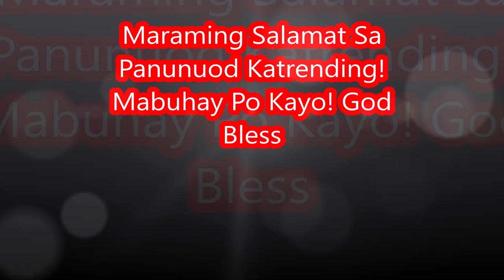Updates Kay Kisses! Mga Bloopers! Super Ganda